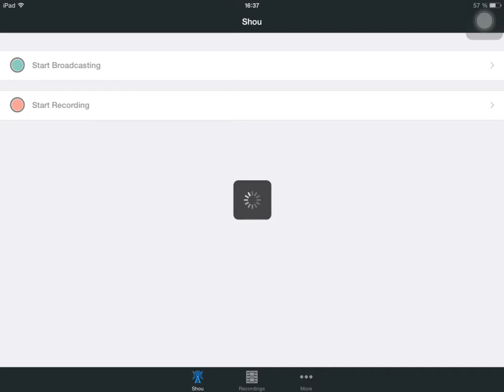Modern combat 5!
Вышел он вышел